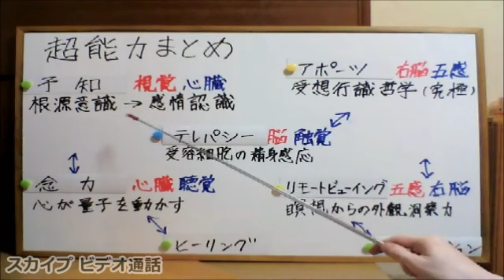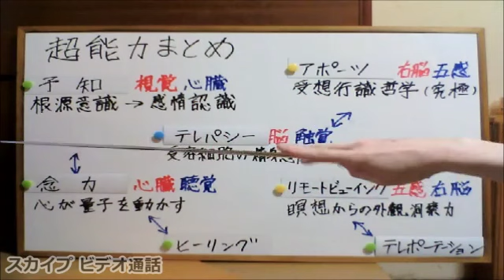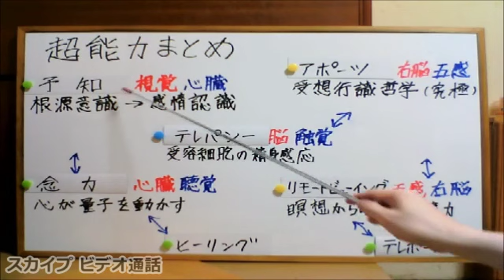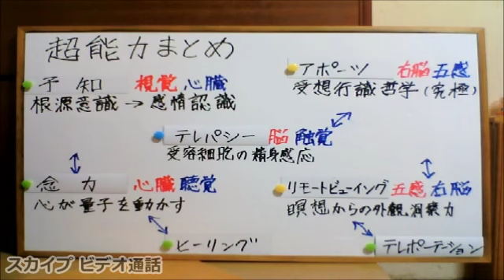超能力者会議 (2019年録画分)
■ 特異能力者勉強会 ディスコード

■ prediction × visual ○ heart
I receive unconsciously non-verbal emotion recognition from other people from source awareness.
Basically, the unconscious brain in the first place has external quantum information
I receive it in nonverbal beforehand and perceive its behavior.
Congenitally visual impairment leads to brain complementation.
■ Mental power × heart ○ Hearing
"The spirit moves the matter" Strictly speaking, "the heart stops the quantum".
The heart is self-similar but independent in the universe and the fractal.
It synchronizes from the super hearing concept, but it is prohibited because it is the reverse healing concept.
It works from its independence but it is dangerous because it only has side effects on the heart.
■ Telepathy × Brain ○ Tactile
Because mental response is a stance of depositing brain waves, it is often used by fortune tellers.
Since only this is always activated, the wave of thought that is focused is large
It detects when the brain waves are low, such as during sleep, regardless of distance.
There are many human beings such as albino, and the recipient cells present in the skin are evolving.
■ Aparts × Brain ○ Five Senses
It is a master of the accepted literary philosophy that moves material from space like Jesus.
Because human metabolism is a whole thing, its flow is slow
The upper side of the holon structure has a short human time, so we are doing it with passive free will.
Integrity in search of higher ranks is done by automatic clerk vs nurturing vs annihilation.
■ Remote viewing × Five senses ○ Left brain
It is the opposite of the one in the mind movement thing. It is the appearance insight from introspection.
The physical body as teleportation can not move.
This is different from the above ability and it will not be used together as it will kill all five senses.
It is easy to practice in meditation and introspection as an acquired ability.